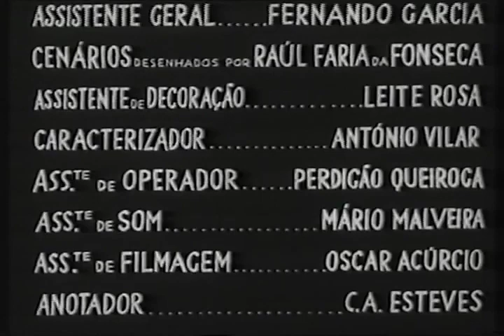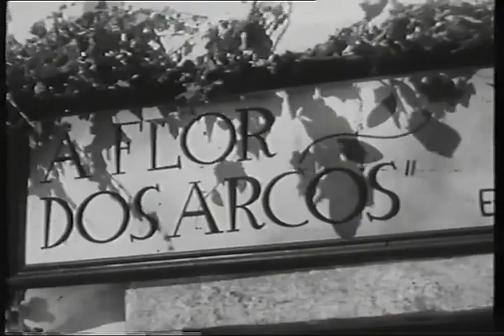Lobos da Serra (1942)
Uma história de contrabando, rodada em ❤️ Arcos de Valdevez ❤️ , com filmagens na vila, margens do Vez, Romaria da Sra. da Peneda, Serra da Peneda e do Soajo: "Fugindo à vigilância da Guarda Fiscal, um bando de contrabandistas desce ao povoado, para tentar a vida calma na paisagem minhota. Quando a desgraça se abate sobre a terra, maior é o apelo da aventura, mas o amor são e forte, e as horas felizes passadas na vila, acabarão por vencer no ânimo daqueles que lutam...
[Fonte: José de Matos-Cruz, O Cais do Olhar,1999, p.66]
O filme trata da história de contrabandistas que operam nas zonas fronteiriças do Norte de Portugal.
Um grupo de contrabandistas que escapara à polícia instala-se numa aldeia para ter uma vida calma. Mas, enfrentando tempos difíceis têm que voltar ao contrabando."
Via CINEPT